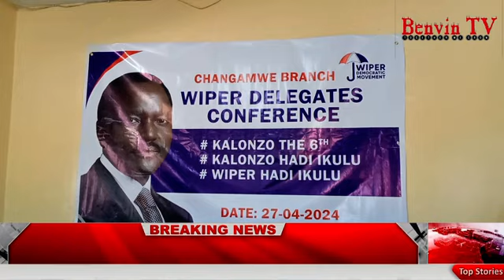Wiper waanza zoezi la kuamsha chama Changamwe